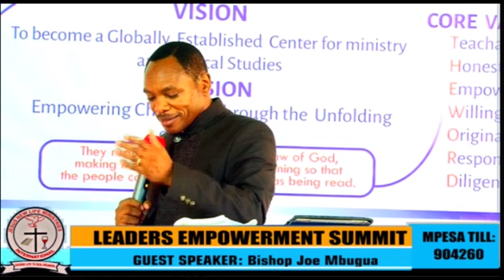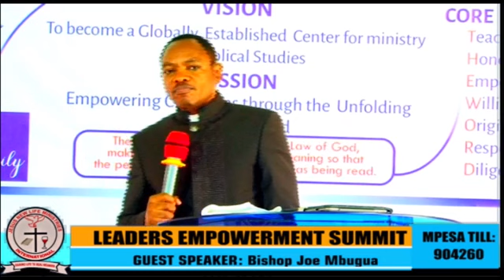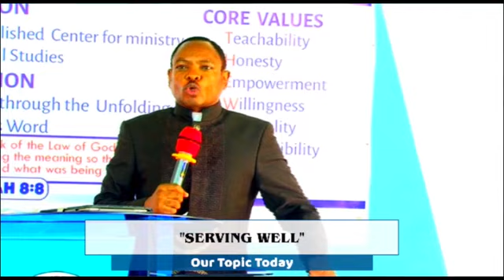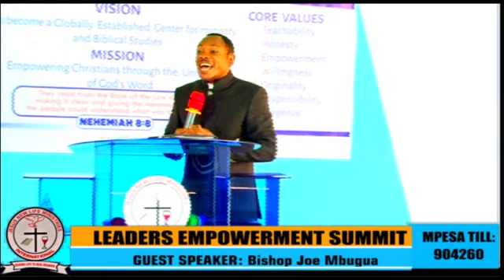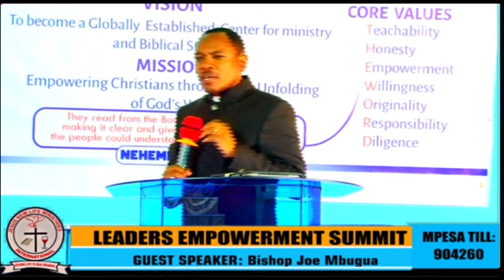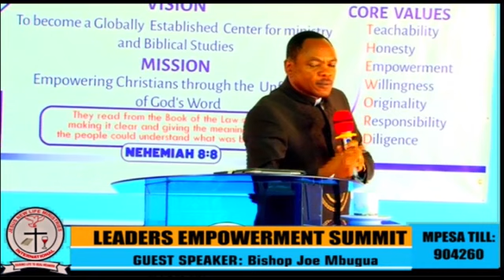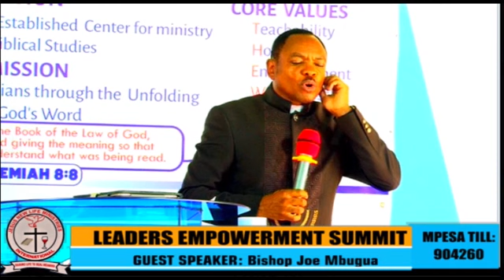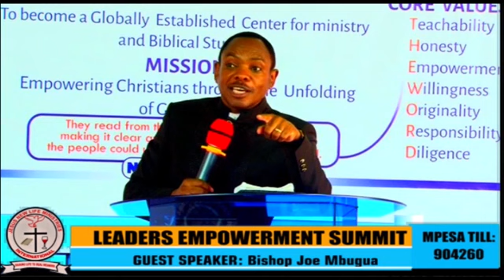"SERVING WELL" By Bishop Joe Mbugua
JENELIM LEADERS EMPOWERMENT SUMMIT 2022